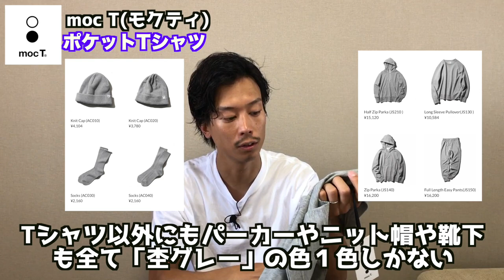【老舗の力】「moc T」（モクティ）杢グレーのTシャツ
以前から欲しかったモクTの紹介です。
普通のグレーとは違うTシャツで大人って感じで大満足です。

◆撮影機材
・iPhoneX
・Zhiyun Smooth 4
・GoPro 7

◆BGM